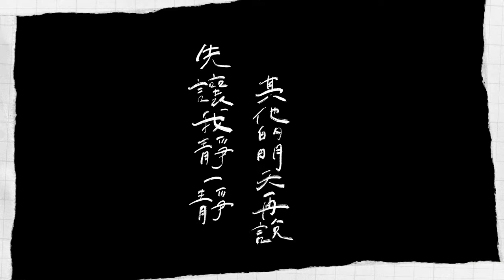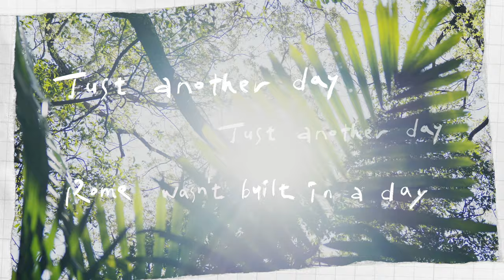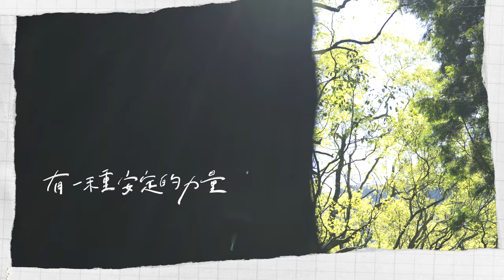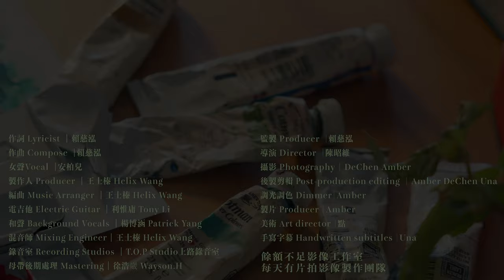賴慈泓【風中的樹】ft.安柏兒Amberyo（20230916）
風中的樹搖曳著枝椏
湖面的倒影千變萬化
有一種安定的力量像是一陣魔法
教會我勇敢又堅強

總要在崩潰的時候
才意識到自己好累
無力感總讓人覺得自己好廢
渴望前進
但卻不停的倒退
就快要瘋了
我邊笑著邊流眼淚
還能怎麼辦呢還有什麼辦法
懷疑著自己我到底是在幹嘛
也許是我想太多
但是拜託
先讓我靜一靜
其他的明天再說
盡全力好好表現
再將質疑都打碎
得做好準備
才輪的到你上場
十年磨一劍
綻放你的光芒吧
Hey
To be a better man
Nothing in my way

因為還年輕
所以還需要磨練
試著感激
上帝給你的考驗
保持安靜
別當個惹人厭
適應環境
默默的貢獻
也許到了最後我還是一個人
上帝關了一扇窗會開啟另一扇門
盡情的揮灑
把不可能變成可能
前再大的風雨
都是成長的養分
就讓風吹吧
就讓風吹吧
就讓大雨滋養土壤

渴望前進
但卻不停的倒退
就快要瘋了
也許是我想太多
但是拜託
先讓我靜一靜
其他的明天再說

詞 Lyricist：賴慈泓
曲 Composer：賴慈泓
製作人 Producer：王士榛 Helix Wang
編曲 Music Arranger：王士榛 Helix Wang
電吉他 Electric Guitar：利惟庸 Tony Li
和聲 Background Vocals：楊博涵 Patrick Yang
混音師 Mixing Engineer：王士榛 Helix Wang
錄音室 Recording Studios：T.O.P Studio上路錄音室
母帶後期處理 Mastering：徐浩崴 Wayson.H

監製 Producer|賴慈泓
導演 Director|陳昭維
攝影 Photography | Dechen Amber
後製剪輯 production editing | Amber Dechen  Una
調光調色 Dimmer | Amber
製片 Producer ｜ Amber
美術 Art director | 點
手寫字幕 Hands subtitles ｜Una
餘額不足影像工作室
每天有片拍影像製作團隊
協力拍攝 隱山居